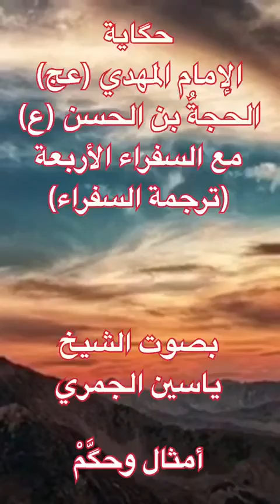(7) السفيرالرابع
المهدي(عج)الحجه بن الحسن(ع)حگّمْأمثال دراما خطبة الأئمه عليهمالسلام شعر نثر فديوهات قصيره طويلة العراق بغداد الخليج العربي قطر سوريا السعودية عمان الكويت البحرين عمان فلسطين تل_ابيب الشيعه السستاني السنه أنفسنا أخواننا مصريه مصر الجزائر المغرب تونس اوربا اسيا الشرق_الاوسط امريكا_الشماليه كنده بلجيكا فرنسا المانيا النمسا السويد فلندا تدمر شمال_العراق العراقيين زيونه شارع_الربيعي الصدر.